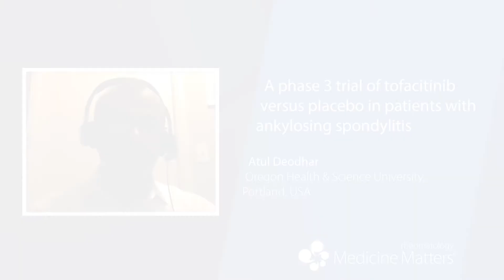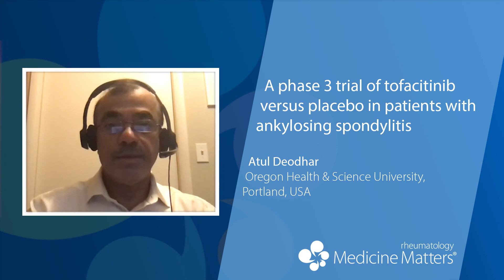ACR 2020 | Atul Deodhar discusses a phase 3 trial of tofacitinib in ankylosing spondylitis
Lead investigator Atul Deodhar outlines the results of a phase 3 trial investigating tofacitinib as treatment option for ankylosing spondylitis, and discusses how JAK inhibitors might impact the spondyloarthritis treatment landscape (5:36).